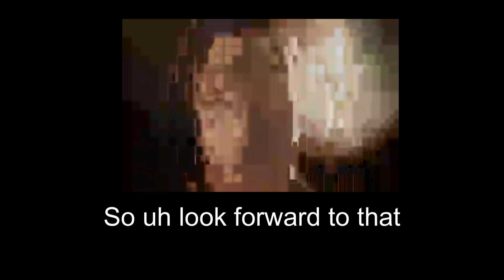(TF2 15.ai) Heavy Gets a Job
After not being able to afford more sandwiches, bananas, chocolate bars, and raw meat, Heavy finally gets goes to get a job.

If you're interested in any of this sort of content here is the link to a better channel

The Music:
Archimedes - Valve Studio Orchestra

Saxton's Dilemma - Valve Studio Orchestra

Red Triumphs - Valve Studio Orchestra

Dapper Cadaver - Valve Studio Orchestra

Death (Papers Please OST) - Lucas Pope

Better Call Saul Main Theme - Little Barrie

Force Addiction (Yakuza 0 OST) - Hidenori Shoji